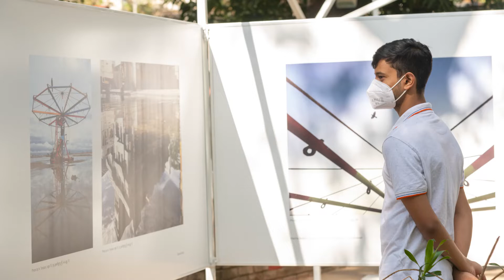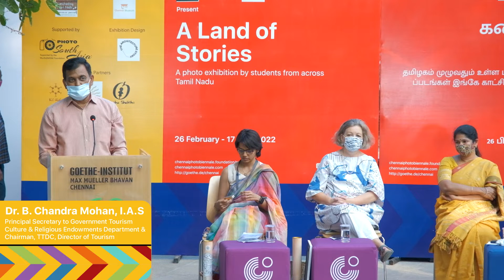A Land of Stories : Inauguration by Tmt. Kanimozhi Karunanidhi | 2022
We were thrilled to have Ms Kanimozhi Karunanidhi, Member of Parliament, Lok Sabha, Ms Karin Stoll, Consul General, Consulate General of the Federal Republic of Germany, Chennai, Dr. B. Chandra Mohan IAS., Principal Secretary to Government Tourism Culture & Religious Endowments Department  & Chairman, TTDC and Mr Mukund Padmanabhan, Trustee, CPB Foundation as our esteemed guests.